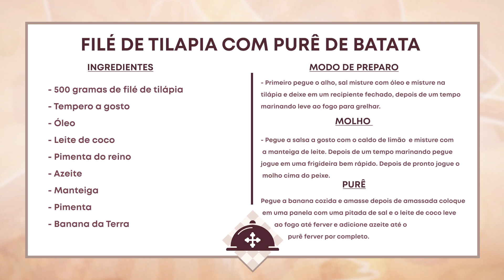RDP | Aprenda a fazer: File de Tilápia com Purê de Batata - 16/08/2024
Receita do Padre
16/08/2024